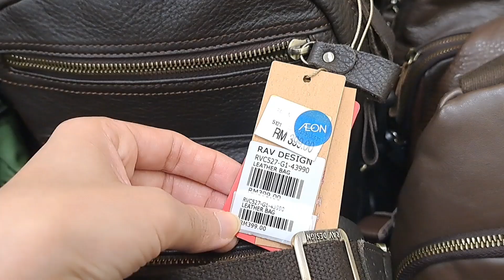main Malaysia mein kitni shopping karte hon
Malaysia m shopping